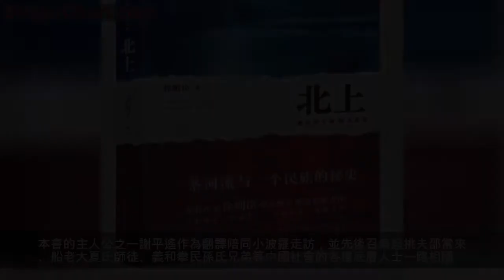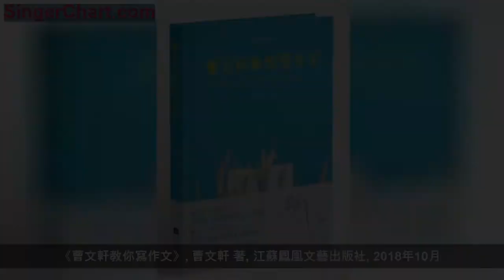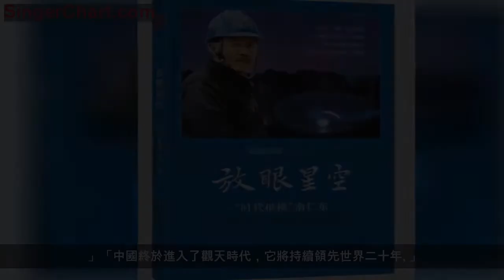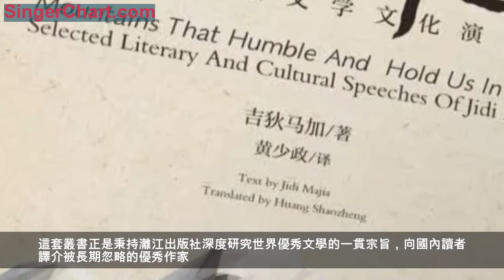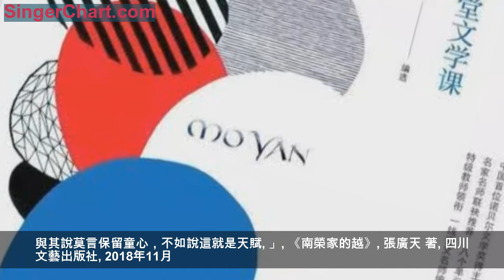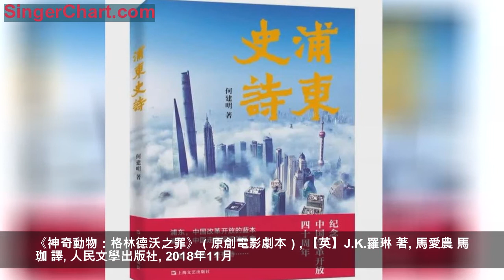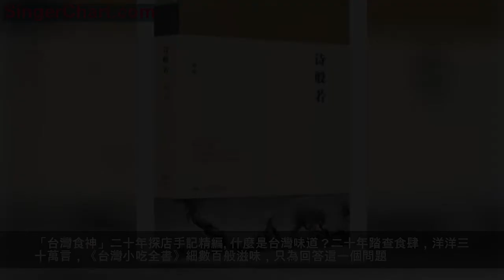放眼星空丨文藝聯合書單第24期·2018年12月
文藝聯合書單，由全國最具影響力的22家文藝類圖書出版單位聯合發布。我們每月發出一期書單，這是第24期。時代文藝出版社的《放眼星空——「時代楷模」南仁東》入選。
logo設計者：劉婉君
文藝聯合書單
在這裡，看見中國最好的文藝書
(按照書名首字拼音順序排序）
《北上》
徐則臣 著
北京十月文藝出版社
2018年12月1日
《北上》是著名作家徐則臣潛心四年創作完成的長篇新作。公元1901年，歲次辛丑。這一年，時局動盪，整個中國大地風雨飄搖。為了尋找在八國聯軍侵華戰爭時期失蹤的弟弟馬福德，義大利旅行冒險家保羅·迪馬克以文化考察的名義來到了中國。這位義大利人崇敬他的前輩馬可·波羅，並對中國及運河有著特殊的情感，故自名「小波羅」。

本書的主人公之一謝平遙作為翻譯陪同小波羅走訪，並先後召集起挑夫邵常來、船老大夏氏師徒、義和拳民孫氏兄弟等中國社會的各種底層人士一路相隨。他們從杭州、無錫出發，沿著京杭大運河一路北上。這一路，既是他們的學術考察之旅，也是他們對於知識分子身份和命運的反思之旅，同時，更是他們的尋根之旅。當他們最終抵達大運河的最北端——通州時，小波羅因意外離世。同時，清政府下令停止漕運，運河的實質性衰落由此開始……
一百年後的2014年左右，中國各界重新展開了對於運河功能與價值的文化討論。當謝平遙的後人謝望和與當年先輩們的後代陰差陽錯重新相聚時，各個運河人之間原來孤立的故事片段，最終拼接成了一部完整的敘事長卷。這一年，大運河申遺成功。
《曹文軒教你寫作文》
曹文軒 著
江蘇鳳凰文藝出版社
2018年10月
《曹文軒教你寫作文》是「國際安徒生獎」獲得者、青少年閱讀推廣人、語文教材的主持者和編寫者曹文軒的新作，書分三個部分，系統地展現了他對文學、對寫作、對閱讀的態度和堅守。
他的《青銅葵花》入選美國《紐約時報》《華爾街日報》《出版者周刊》三大圖書榜2017年度榜，發行量過1000萬冊；
他的《草房子》暢銷十幾年，榮獲海內外九項大獎，熱評過20萬條。
他的寫作有太多值得借鑑之處。
閱讀是一把弓，寫作是一支箭，弓的力量越大，這個箭就射得越遠。曹文軒強調了閱讀對寫作的重要影響，並且具體地指出了為什麼要讀書、讀什麼樣的書、怎麼把書讀好。讀好書與把書讀好，同樣重要。
家長、老師，甚至孩子自己，常常因為所謂的不會寫作文、作文寫不長而苦惱，曹文軒生動地以在各學校實例演講的方式，來詮釋如何折騰出好作文，如何將閱讀積累的知識爆發出來，流淌在筆尖。而他自己對寫作的堅持，也正是源於對孩子的無盡的愛、對孩子的責任、對孩子寄予的無盡期望。
每一個不安分的少年，每一顆有寫作慾望的心，都能在書中找到打開寫作之門的金鑰匙！
《放眼星空——「時代楷模」南仁東》
劉熙 大俠 著
時代文藝出版社
2018年12月
當世界上最大的射電望遠鏡——美國阿雷西博望遠鏡，以口徑350米獨霸世界幾十年，中國最大的射電望遠鏡口徑還不足30米。
就是在這樣的基礎和背景下，南仁東——中國科學院國家天文台研究員，在中國貴州，用了22年的時間，帶領他的團隊建成了具有中國自主智慧財產權、500米超大口徑射電望遠鏡，改寫了中國在世界天文學界的地位。
習近平總書記在FAST落成啟用當天發來賀電，此後中國「天眼」又分別被寫入新年賀詞和黨的十九大報告之中。國外媒體如此報導：「中國的巨型望遠鏡，是其遠大科學雄心的象徵。」「中國終於進入了觀天時代，它將持續領先世界二十年。」
南仁東二十二年如一日工作在一線，一直將自己的能量燃燒至生命的最後一刻，在「天眼」竣工後不久便因肺癌去世。中央宣傳部在2017年向全社會公開發布他的先進事跡，追授他「時代楷模」榮譽稱號。
本書以紀實文學的形式，從南仁東的童年寫起，呈現了南仁東求索、堅韌、無私的一生。作者採訪了南仁東的親人、朋友、同學、老師等，獲取了許多珍貴的信息與資料，深度挖掘了「時代楷模」的成長之路，弘揚了他的愛國情懷、科學精神和傑出品格。
《訪問童年》
殷健靈 著
長江文藝出版社
2018年12月
《訪問童年》是作家殷健靈在深入調研、大量採訪的基礎上全新創作的一部作品。通過再現受訪者對童年重要事件的回憶，闡釋出童年的經歷對一個人一生的深刻而久遠的影響。
作品中受訪者從1922年的老人，到2005年的孩童，年齡跨度將近一個世紀，他們的童年小史從一個側面反映了中國近一百年的時代變遷，更蘊含著不同時代和地域裡孩子們的心靈和感情：雖千差萬別，卻異曲同工；雖幽微渺小，卻豐富而廣袤。我們可以從他們的故事中找到自己的精神故鄉，找回初心，發現真實的自己。
《訪問童年》是適合三代人共讀的人生之書、生命讀本，由曹文軒、朱永新、李敬澤聯袂推薦。
《羅蘭·巴特傳》
【法】蒂費娜·薩莫瓦約 著
懷宇 譯
華東師範大學出版社
2018年9月
迄今唯一一部大量披露巴特手稿、照片、史料的翔實傳記。
法國文學教授蒂費娜·薩莫瓦約詳盡地占用一手材料，並在敘事中對眾多隱匿的史料檔案進行甄別、咀嚼……讓讀者可以觸摸到羅蘭·巴特曾經的心跳，並將其脈搏置於那個激進時代的思想交鋒中加以描述紀錄，從而使羅蘭·巴特的個體精氣與一個時代的影像風貌得以雙重還原。
《敬畏群山》
吉狄馬加 著
黃少政 譯
安徽文藝出版社
2018年10月
吉狄馬加是中國當代著名的少數民族代表性詩人，同時也是一位具有罕見國際視野，人類意識和文化底蘊，產生廣泛影響的國際性詩人，吉狄馬加已在國內外出版詩集近四十種。其散文作品，一如其詩歌作品，具有「濃郁的抒情氣質，深摯而柔美的語言
」，毋庸置疑的審美價值。本書精選吉狄馬加激情澎湃，遐思飛揚的演講42篇，譯成英文，系統闡述詩人的學術譜系，心路歷程，以及其詩歌乃至為人為文主要題材，將補足一個大詩人在英語平台上的文本資源，給域外同行和研究者提供方便，為後學提供雅譯範本。
《羅特小說集》（1-6卷）
【奧地利】約瑟夫·羅特 著
譯者：吳慎 等
灕江出版社
2018年3月~10月

《羅特小說集》是奧地利著名作家約瑟夫·羅特的小說作品首次在中國結集出版，其中絕大多數作品屬國內首譯。這套叢書正是秉持灕江出版社深度研究世界優秀文學的一貫宗旨，向國內讀者譯介被長期忽略的優秀作家。羅特對哈布斯堡王朝時期德奧文化與歷史的反思具備一流小說家的深度與水準，他的系列小說通過普通人的起伏人生講述奧匈帝國沒落時期的歷史，折射了西方文明在近現代轉折時期的種種問題和困境，有著深刻的思想性和高度的藝術性。
《羅特小說集》計劃出版12卷，目前已出版6卷。分別收錄羅特代表作《百日》《拉德茨基進行曲》《先王冢》《無盡的逃亡》《約伯記》《塔拉巴斯》以及短篇小說《草莓》。
《莫言給孩子的八堂文學課》
莫言 著
浙江文藝出版社
2018年11月

本書是諾貝爾文學獎得主莫言帶給孩子們的八堂文學啟蒙課。由全國著名特級教師領銜語文教學第一線名師，從莫言的散文、演講、小說等浩瀚作品中精選適合孩子們閱讀的莫言作品編成的讀本，同時也是一本供一線老師教學實踐和學生家長親子閱讀使用的參考書。著名教育家朱永新評價：「鮮明的人道主義，頑強的英雄主義和苦難的理想主義，是莫言作品傳遞給我們的情懷，也是青少年應該從中汲取的精神養料。」著名作家畢飛宇說：「莫言所描繪的是成人的世界，但是他的感知方式，在很多時候恰恰是孩子式的。與其說莫言保留童心，不如說這就是天賦。」
《南榮家的越》
張廣天 著
四川文藝出版社
2018年11月

1193年，時值宋、金、蒙古長久並存，江南臨安城南榮家梨雲園失火，三歲的南榮越喪父失母。父親南榮靖桑幽魂未滅，含冤欲吐，不忍拋下兒子，遂暗中跟隨其成長、遷居、投奔，後南榮越因擅制火器征戰於宋金之間，又入蒙古國隨軍抵斡羅思（今俄羅斯）、馬扎兒（今匈牙利），直至歐洲腹地，歷千難萬險，至老終歸於江南。其時，中原文明隨蒙古西征經中亞傳至歐洲，亞歐大陸各方思想和生活方式因戰爭而交織、融合、重鑄，南榮越的所見所歷，遂鋪排出一幅當時的世界圖景，一個全然不同於以往、延續至今的嶄新的中國文明正在誕生。
本書托魂靈之口講述了一部個人傳奇，其視角卻來自於心靈透察，由此展開觸及的，是關於未來的思考，期以朝代更迭、部族重鑄、人物命運沉浮來見證已然的真理，呼喚從東方古老的傳統中發現新價值，以重建天人關係的和諧。
《浦東史詩》
何建明 著
上海文藝出版社
2018年10月出版
本書是作家何建明查閱逾千萬字材料和文獻檔案，採訪上百位浦東開發開放親歷者，實地踏訪浦東城鄉和現代化建設的火熱現場後，精心創作而成。全書以飽滿的熱情、獨特的視角、詳實的資料和鮮活的語言，生動而深刻地反映浦東為改革而生、因改革而興，並以一往無前的勇氣、克難攻堅的膽識和先行一步的銳氣履行國家戰略所取得的舉世矚目的成就，凸顯浦東開發開放在中國改革開放歷程中的樣本意義與時代價值。
《浦東史詩》內容生動鮮活、大氣磅礴，具有很強的文學感染力和可讀性，是一部凝聚著作家腳力、眼力、腦力和筆力，直面當下、謳歌時代、弘揚改革開放的重大現實題材作品。先後入選中宣部2018年「優秀現實題材文學出版工程」、「十三五」國家重點出版物出版規劃、上海重大文藝創作項目、上海新聞出版專項基金項目。
《士別十年》
尹學芸 著
百花文藝出版社
2018年10月
魯迅文學獎、百花文學獎等國內文學大獎得主尹學芸
經典作品集
本書是魯迅文學獎、百花文學獎等國內文學大獎得主尹學芸經典作品集，包括《士別十年》《李海叔叔》《轉指甲》《陣亡》《祥瑞圖》，寫盡人世種種微薄的艱難與微薄的善良。這些小說取材領域特別廣泛，跨越鄉村與城市，涉及底層疾苦、體制生態與知識分子紛爭。在看似不算宏大的篇幅中，於日常中見真知，刻畫了各個生存環境中的世道人心，從中可看見一幅從二十世紀下半葉到二十一世紀初期中國城鄉地區的家庭生活畫卷。
《士別十年》榮獲第十七屆百花文學獎，真切揭示了人性沉淪蛻變的悲劇。《李海叔叔》，首屆《收穫》文學排行榜·中篇小說榜榜首，榮獲第七屆魯迅文學獎，是一部互相仰望著度過艱難歲月的兩個家庭之間的人情往來史。
《神奇動物：格林德沃之罪》（原創電影劇本）
【英】J.K.羅琳 著
馬愛農 馬珈 譯
人民文學出版社
2018年11月
神奇動物系列電影
第二部劇本重磅上市
正邪兩立的魔法世界，巔峰之戰將一觸即發。
魔杖就緒，重返魔法世界。

在紐特·斯卡曼德的幫助下，強大的黑巫師蓋勒特·格林德沃在紐約被捕。然而，格林德沃兌現了自己的威脅之詞，他從關押中逃脫，並著手尋找追隨者，一心要實現自己的真正意圖——扶植純血統巫師來統治一切非魔法生物。為阻止格林德沃的計劃，阿不思·鄧布利多找到了他在霍格沃茨教過的學生紐特。紐特答應再次出力對抗格林德沃，但他不知道自己將面對怎樣的危險。魔法世界的分裂越來越嚴重，人們不得不選擇各自的立場，即使在最親密的朋友和家人之間，愛和忠誠也將飽受考驗。
《詩般若》
葉舟 著
湖南文藝出版社
2019年1月
《詩般若》收錄了當代作家葉舟的代表性詩歌作品